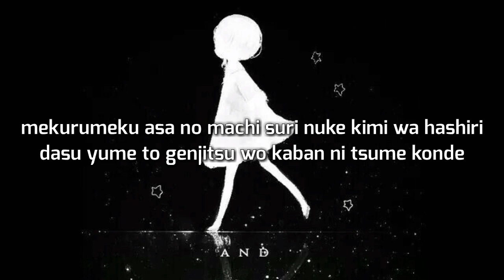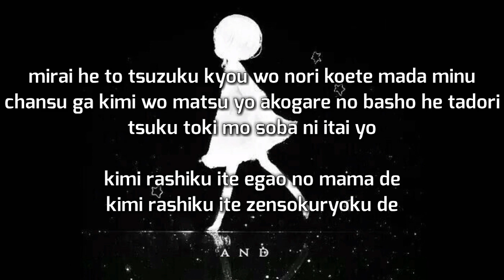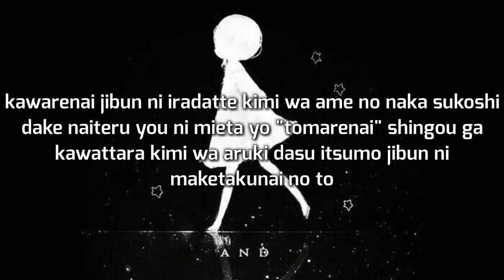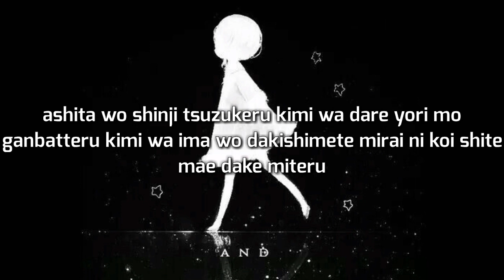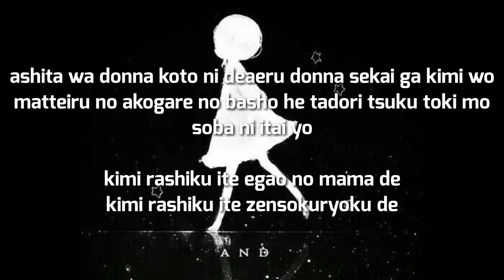Ikimono Gakari - Golden Girl [With Lyrics]